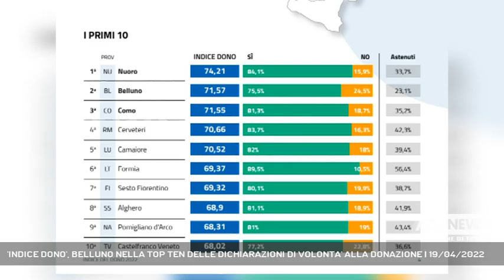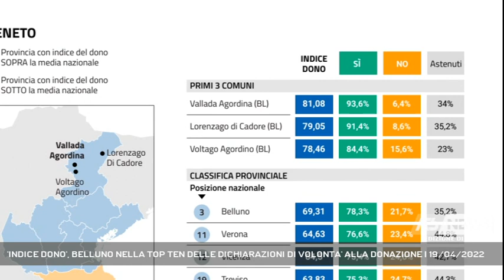'INDICE DONO', BELLUNO NELLA TOP TEN DELLE DICHIARAZIONI DI VOLONTA' ALLA DONAZIONE | 19/04/2022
A3 NEWS Treviso 19/04/2022 - BELLUNO - Belluno ai vertici della classifica delle città medio grandi per generosità nella donazione di organi. Il dato emerge nell'ultimo report "Indice del Dono" diffuso nell'imminenza della Giornata nazionale della donazione che sarà celebrata il prossimo 24 aprile.  || "Verona e Belluno da menzione d'onore". L'ha dichiarato oggi il presidente della Regione Luca Zaia che ha commentato così il report nazionale sulle donazioni d'organi e tessuti che vede tante città del Veneto nella top ten dell'Indice del Dono. Orgoglio e gratitudine a Belluno, secondo capoluogo assoluto per tasso di consenso alle donazioni nella classifica dei comuni medio grandi. Un risultato che gratifica il lavoro di squadra svolto anche a livello istituzionale che vede Aido a stretto contatto con l'Ulss e i Comuni dove ogni cittadino può rivolgersi per certificare la volontà di donazione.Nella classifica regionale, i migliori tre comuni veneti sono tutti in provincia di Belluno. Si tratta di Vallada Agordina, Lorenzago di Cadore e Voltago Agordino. Negli anni in provincia è cresciuta una sensibilità culturale e una partecipazione della cittadinanza al tema della donazione di organi grazie a un'attività formativa e informativa svolta a vari livelli. Lo afferma il primario di anestesia e rianimazione del San Martino, il dottor Davide Mazzon, temporaneamente a capo del coordinamento provinciale trapianti dell'Ulss 1. - Intervistati MIRKO DALLE MULLE VICE PRESIDENTE AIDO BELLUNO (AL TELEFONO), DAVIDE MAZZON DIRETTORE UOC ANESTESIA RIANIMAZIONE OSPEDALE BELLUNO (AL TELEFONO) (Servizio di Tiziana Bolognani) - Segui Antenna Tre anche sul digitale terrestre! Visita il sito